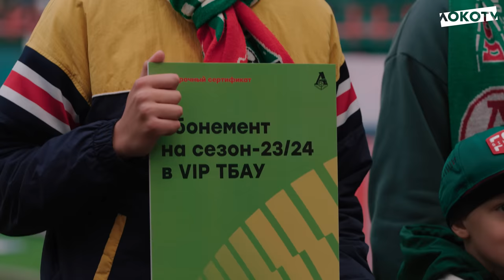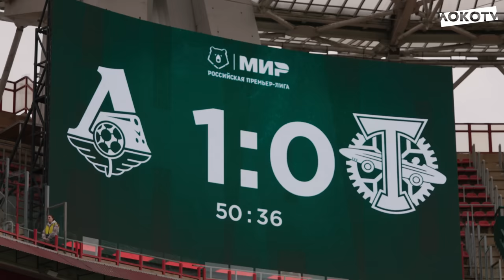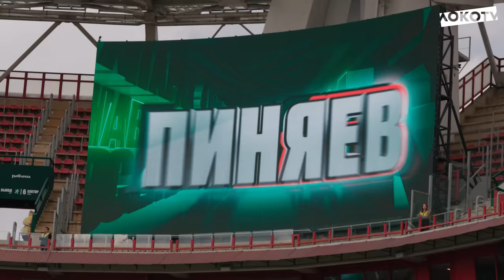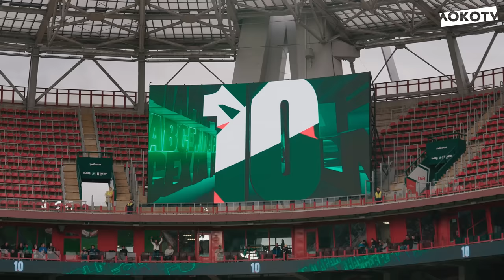Loko Live | Заключительный матч сезона, победа над «Торпедо», голы Тикнизяна, Пиняева и Изидора